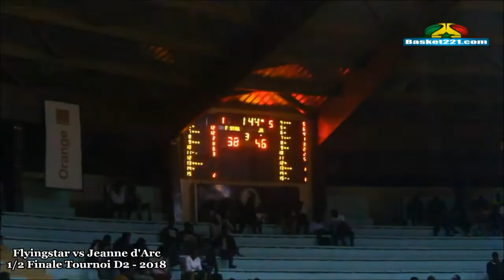1/2 Finale Flyingstar - Jeanne d'Arc (Tournoi National D2)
La Jeanne d'Arc plus que motivé par sa victoire dans les derniers instant en quart, s'est montrée plus déterminante et domine Flyingstar 52-44.